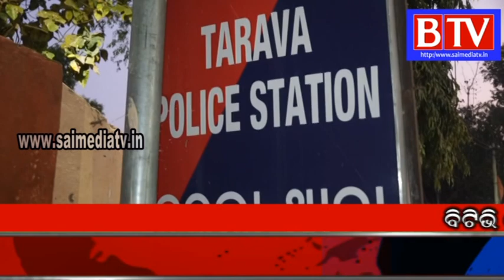Subrnpur# ଯୁବକଙ୍କ ଉପରେ ଗୁଳିମାଡ ସନ୍ଦେହ,ପୋଲିସର ତଦନ୍ତ ଜାରି